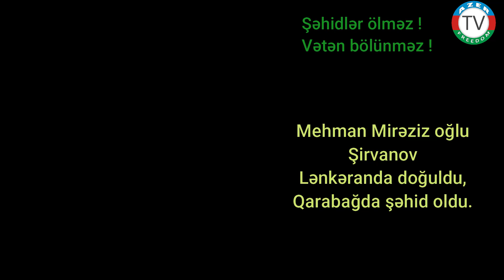27.9.20: Şəhid Mehman Mirəziz oğlu Şirvanov